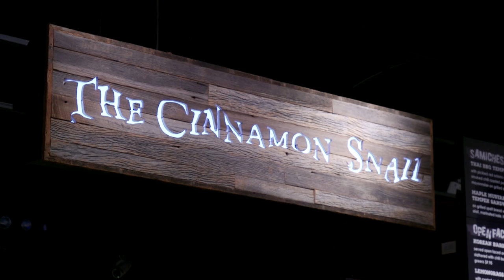Behind The Scenes At NYC's Favorite Vegan Spot: Cinnamon Snail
The popular vegan food operation, begun by chef Adam Sobel six years ago, sells delicious doughnuts, sandwiches, and more.